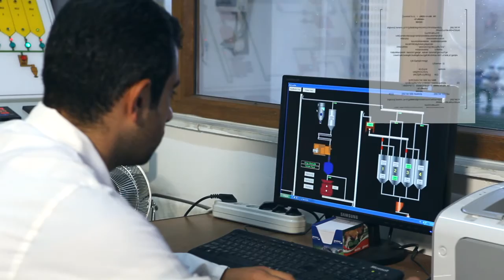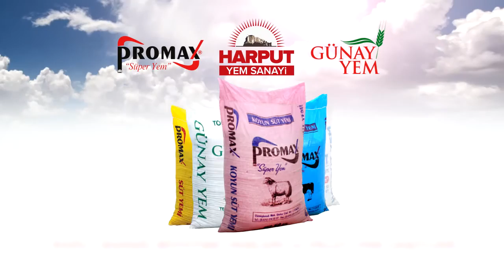HARPUT YEM TANITIM FİLMİ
Harput Yem tanıtım filmi